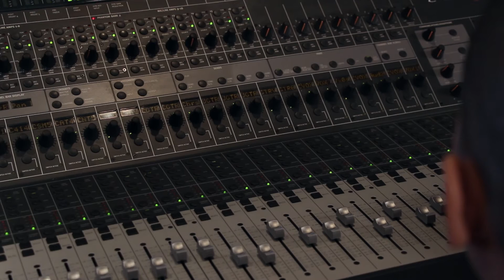Music Production Program Commercial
Directed and Edited by Luis Bardales Jr.
LCCC TV/Film graduate 2016, Owner LBJ Media, Inc.